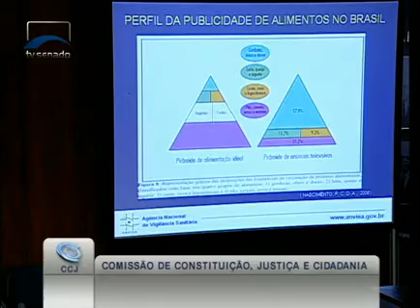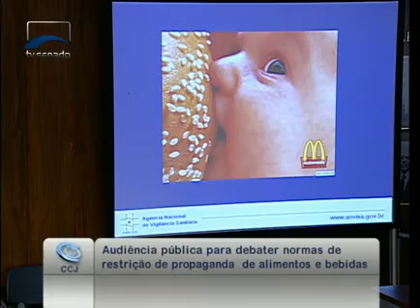Dirceu Raposo de Mello (pres. ANVISA) mostra impacto da publicidade junto às crianças e adolescentes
09/12/2010 - CCJ - Dirceu Raposo de Mello (pres. ANVISA) mostra impacto da publicidade junto às crianças e adolescentes